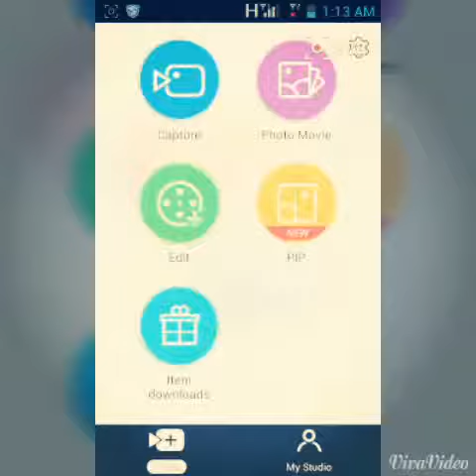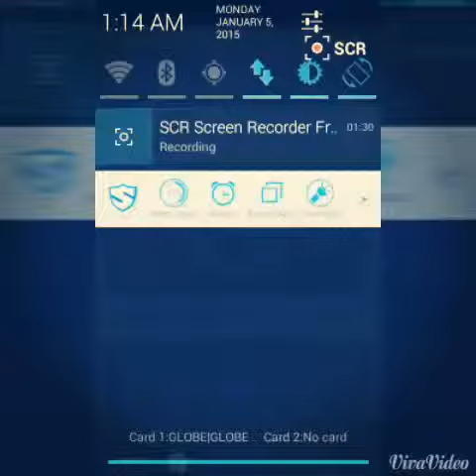Pro video editor android mobile 2015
Its a apps that easy to use. You can edit like a pro